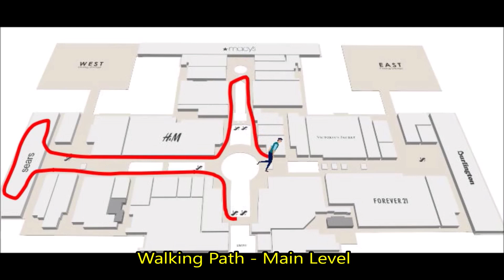Burbank Town Center (Death and Rebirth)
In today's video, I will be taking you on a tour of Burbank Town Center.

0:27 – Enter the mall
1:00 – Walking Path (Lower Level)
1:10 – Old Navy and food court
1:42 – Entering Round 1
3:17 – Tap dancers at Round 1
4:28 – Food court again
4:47 – Macy’s Wing
6:47 – Exploring Bed Bath and Beyond (Going out of biz sale)
9:41 – Once more through the food court
10:24 – Walking Path (Main Level)
11:44 – Exploring Sears (Going out of biz sale)
17:24 – Walking Path (Upper Level)
18:52 – Exploring the Terrace (formerly the old food court)
20:53 – Entering Macy’s
22:03 – Exploring the new Toys R Us

Burbank Town Center is 25 minutes from Los Angeles and located off I-5 in Downtown Burbank, the landmark Burbank Town Center offers a choice of more than 170 retail shops, restaurants, entertainment venues and lifestyle services. Just a few miles northeast of Hollywood and known as the “Media Capital of the World,” Burbank is home to Walt Disney and Warner Bros. Studios.

This three-level enclosed mall features a dramatic dome towering over Center Court. The shopping mall complements Burbank Town Center’s many outdoor shops, restaurants and theatres situated along San Fernando Road. Retailers include H&M, Wetzel Pretzel, Macy’s and Cost Plus/World Market. Free parking is available throughout the shopping center in garages or surface lots.